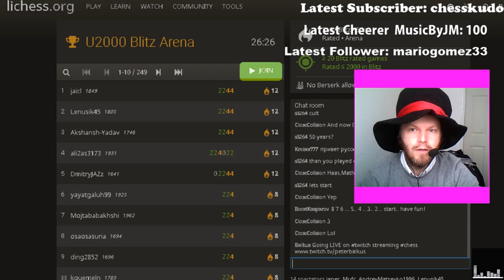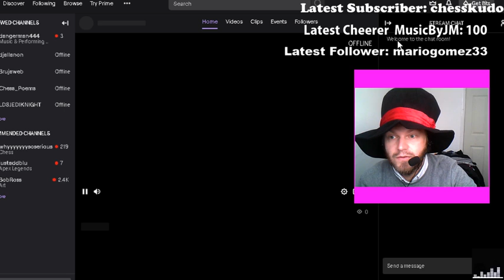Sac dream which never came true. Balkus vs Botez #2